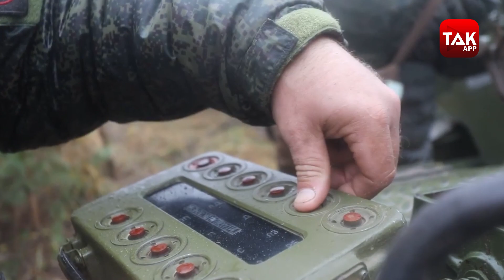Russia के पास दुनिया का सबसे खतरनाक mortar, तबाही मचा कर देता है दुश्मन को बर्बाद !